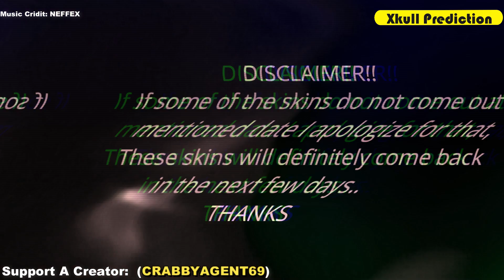Fortnite Item Shop Prediction 4th November 2020 | Item Shop Prediction 4 November 2020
My Support A  Creator Code: CRABBYAGENT69

MESSSAGE :
I don’t guarantee that any items will come back to the item shop and I don’t know when they will come back. But I am looking at item shop history, popularity and the pattern of all item shop . Then if I think that an item will come back I will include it in the prediction video.